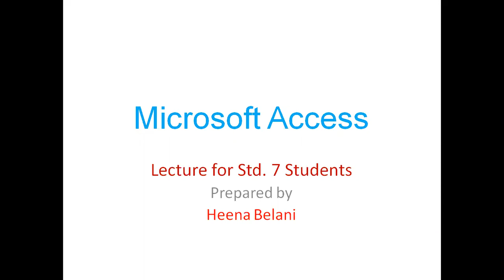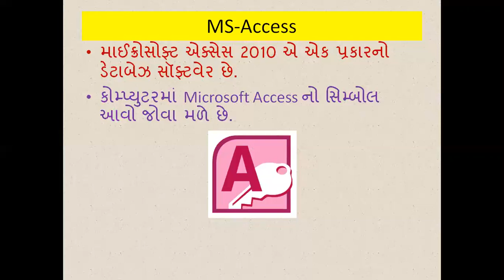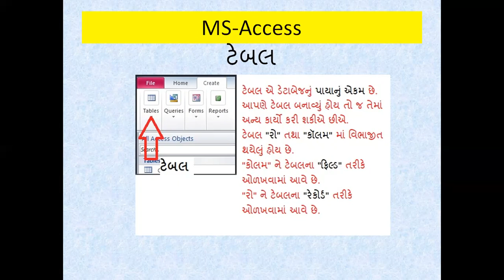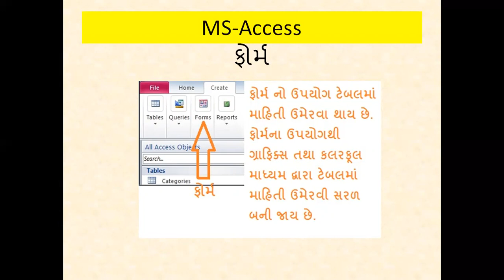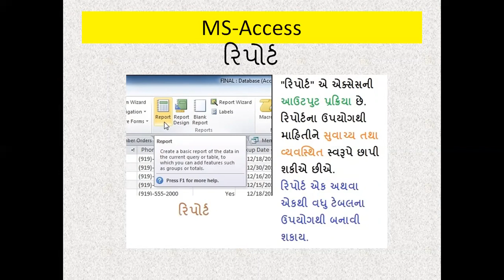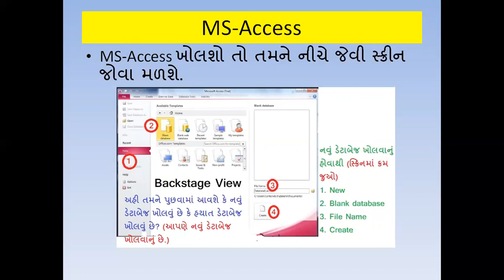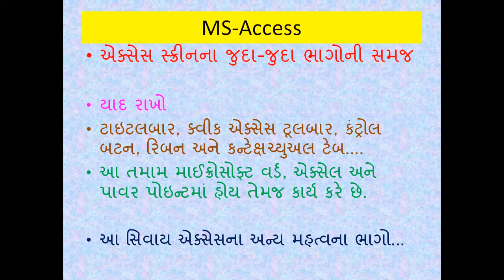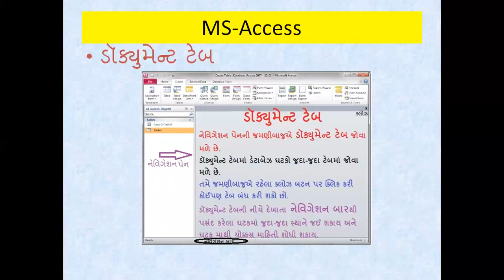MS Access Part 2 Std 7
Computer Education Video